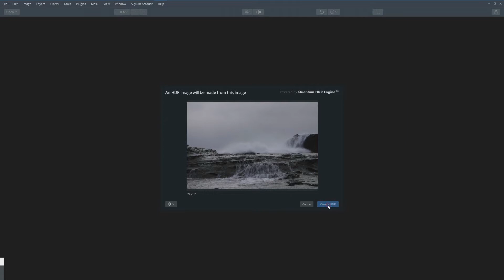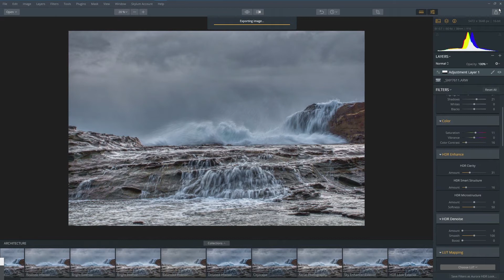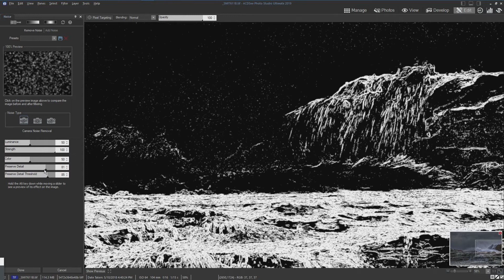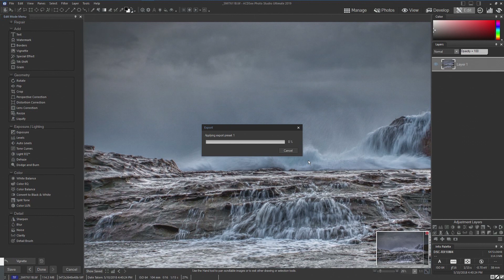Aurora Plus ACDSee - the edit ..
My first editing video - An edit in Aurora HDR 2019 and post in ACDSee Photo Studio Ultimate 2019 - sorry for the fast pace next video will be paced better.